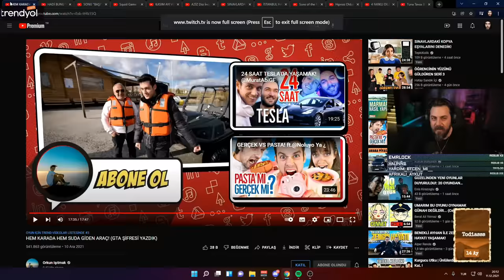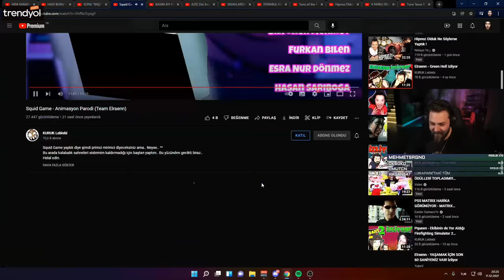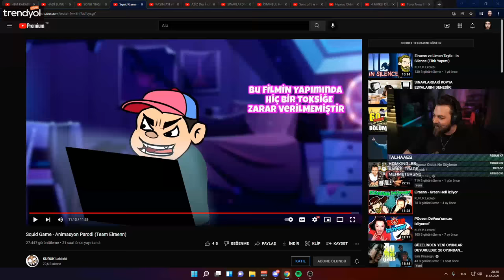Elraenn - Squid Game izliyor!'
Elraenn Squid Game videomuzu izlerse yiyeceğimiz fırçaları tahmin ediyoduk zaten.. Yine de değerdi be!' ^^
Çok eğlenceli bu güzel tepkileri canlı canlı görmek. ^^

songs
TETRIS - Theme Song (Dabrozz Remix)
Jeff II - Wait for me